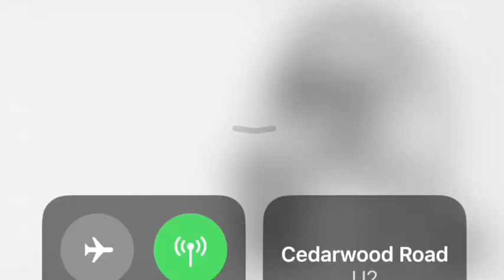Snasy is mIEN!!1!1!1! (Joke)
Its a filler k